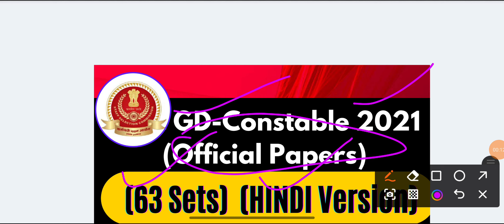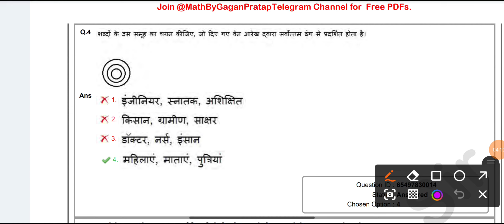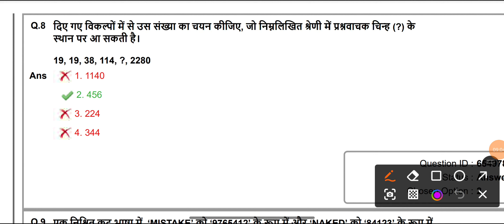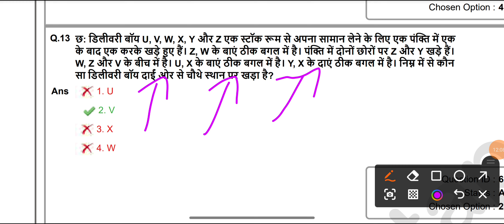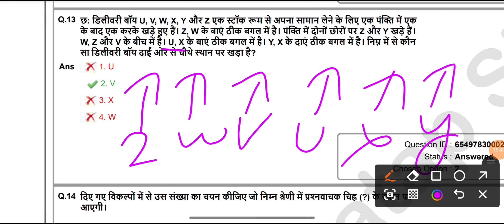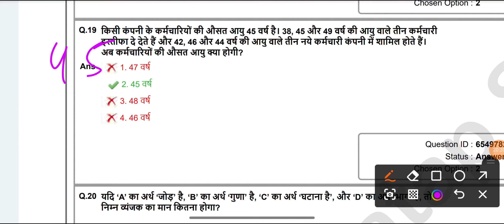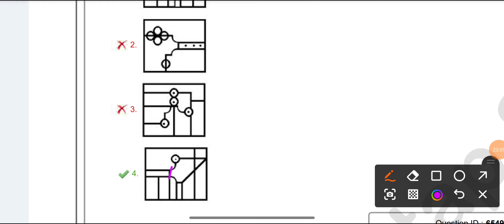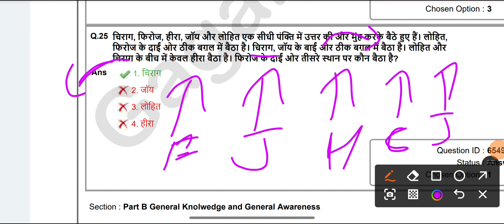SSC GD New Bharti 2024, New Pattern, Reasoning Set :-1 ऐसा ही Pattern आयेगा ,SSC GD Slove Paper 2021